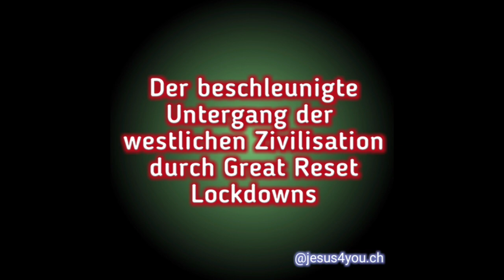Beschleunigter Untergang der westlichen Gesellschaft durch GreatReset Lockdowns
Der beschleunigte Untergang der westlichen Zivilisation durch Great Reset Lockdowns.
Wir haben keine Zeit mehr, um den heissen Brei zu reden. Es geht bei den Lockdowns nicht um die Bekämpfung eines Virus, sondern um die Durchsetzung des marxistisch-diktatorischen Great Reset zur Zerstörung der Wirtschaft und Industrie.
Das ist Hochverrat.
Selbst wenn diese Agenda nocht gestoppt werden könnte, wird der Untergang kaum mehr aufzuhalten sein, weil.
https:// jesus4you.ch
"Music" by L. Jamin in 5 Minuten gemacht mit groove app, modul Euphorie